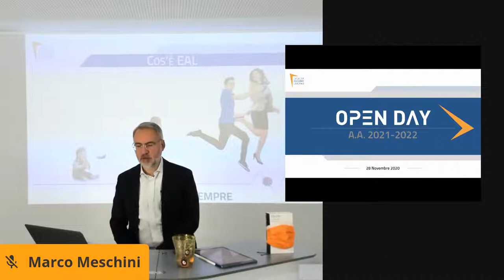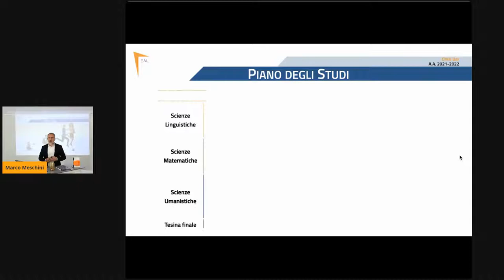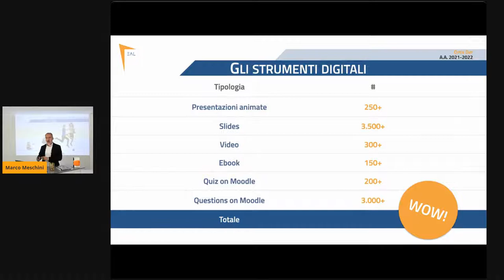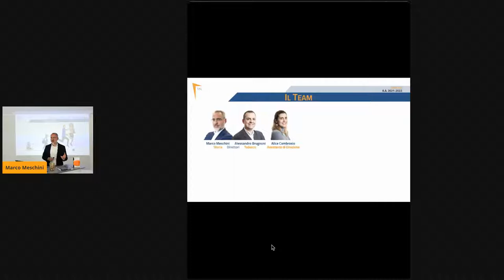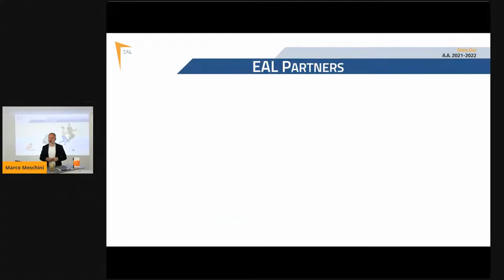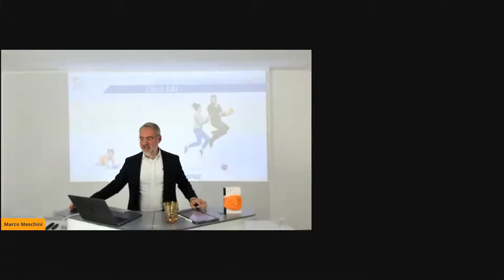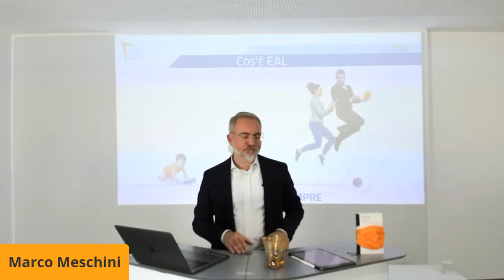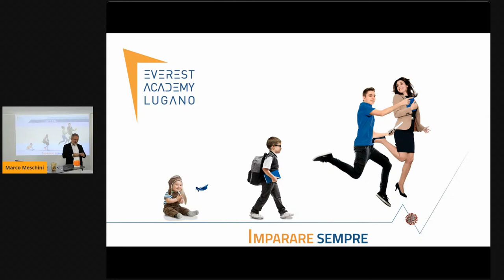EAL Open Day 28 | 11 | 2020